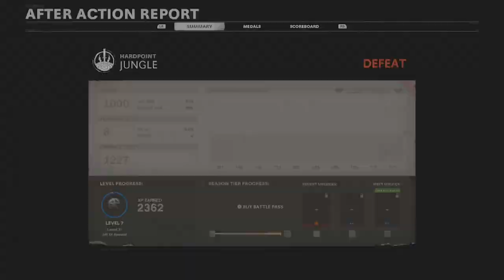Xbox Series X|S CALL OF Duty Black ops cold war MULTIPLAY GAMPLAY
Capture the zone and kill confirmed